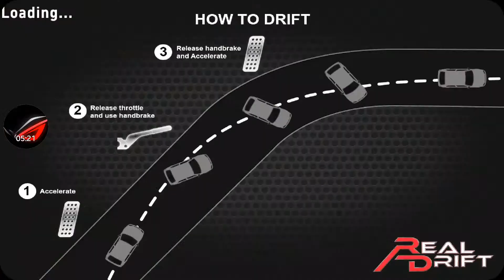Real Drift (Android) Végigjátszás #9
Sziasztok!!!
Ha szeretnél még hasonló végigjátszásokat ird meg kommentben.